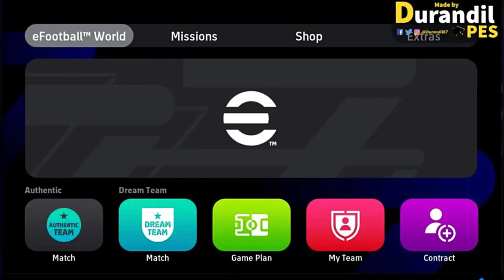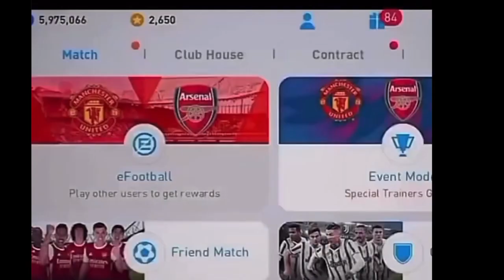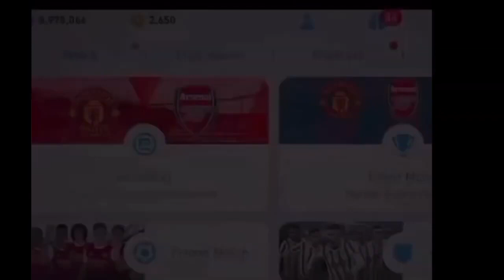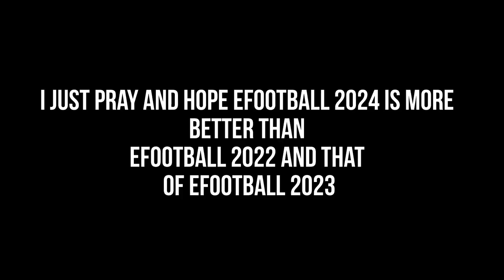eFootball| 2024 Mobile is Officially Here!! efootball 2034 update||GOODBYE EFOOTBALL 2023 Mobile😞